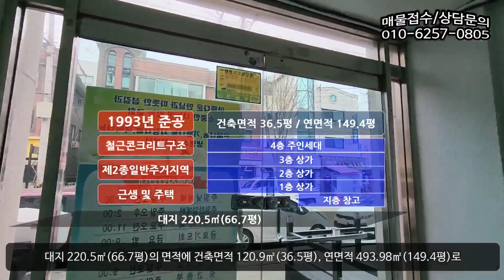리모델링 완료! 월 400만 이상! 안산 본오동 상가주택매매, 매물 3279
1.소재지:안산시 상록 본오동 667-9
2.면적:대지 220.5㎡(66.7평) 연면적 493.98㎡(149.4평)
3.매가:15억5천만원
4.종류:상가주택
5.형태:매매
6.층수:-1~4층
7.입주가능일:임차인승계
8.방수,욕실수:화장실 층당 1
9.사용검사일:1993년
10.주차대수:없음
11.관리비:3.3㎡당 없음
12.방향:북쪽(출입구기준)

감사합니다.

인천지방법원 매수신청대리 등록번호 07-22-5